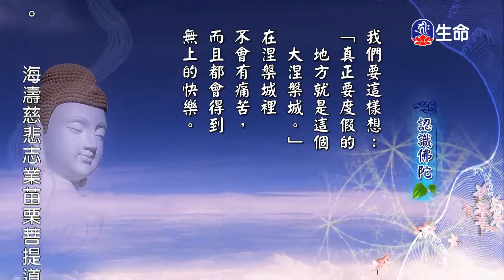慈悲心法語_認識佛陀(2)_慈悲的眼睛-1_(lifetv_20201028_13:00)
慈悲心法語_認識佛陀(2)_慈悲的眼睛。